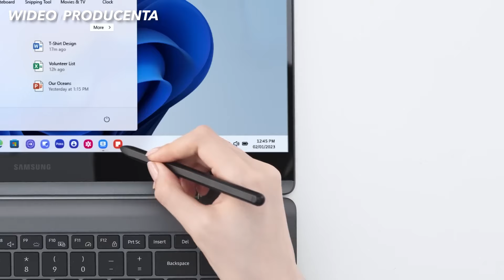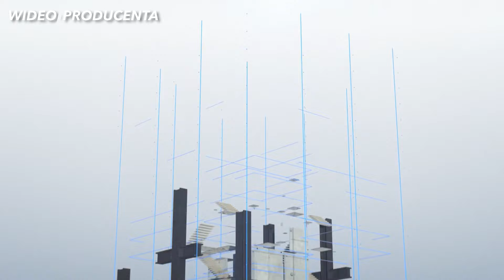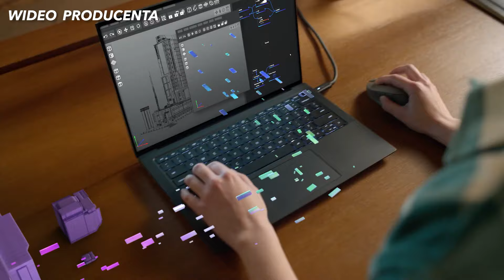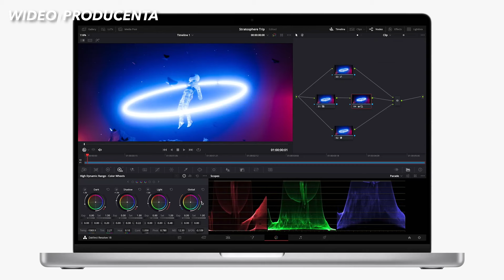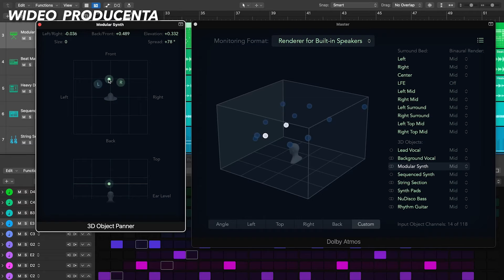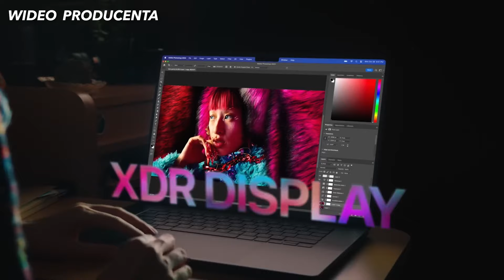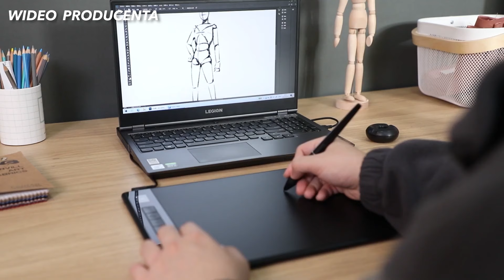Jak wybrać laptop dla twórców? | Poradnik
👉 Jeśli zajmujesz się grafiką, edytujesz zdjęcia czy wideo, potrzebny Ci laptop, który sprawdzi się do obróbki, montażu oraz pracy w specjalistycznych programach. W tym poradniku wskazujemy najważniejsze elementy, na które musisz zwrócić uwagę podczas zakupu. Zapraszamy.

00:00 - Wstęp
00:27 - Laptopy dla twórców
01:15 - Ilość rdzeni procesora
01:48 - Pamięć RAM
03:04 - Karta graficzna
04:35 - Dysk twardy
05:25 - Port USB
06:11 - Matryca
06:40 - Akcesoria
07:27 - Podsumowanie